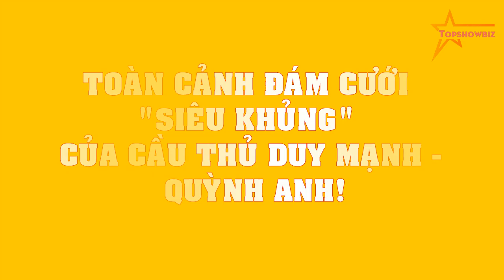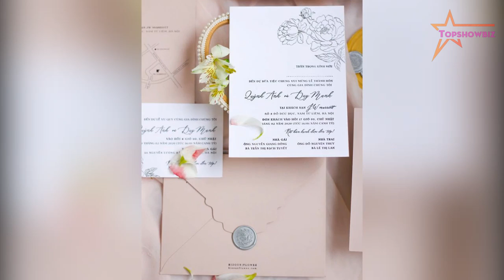TOÀN CẢNH đám cưới "SIÊU KHỦNG" của cầu thủ Duy Mạnh - Quỳnh Anh!